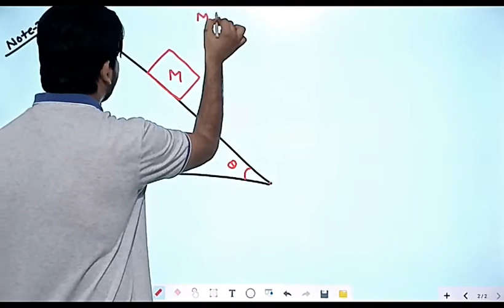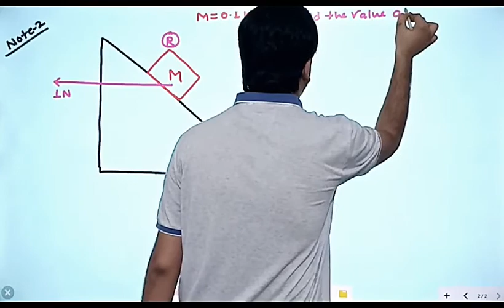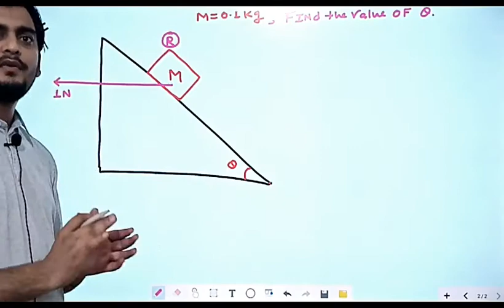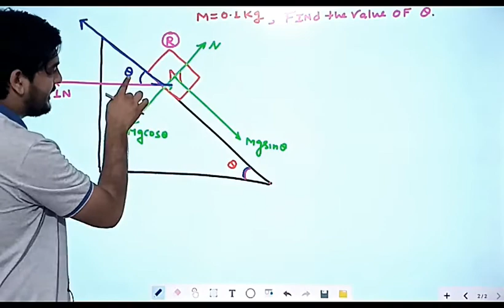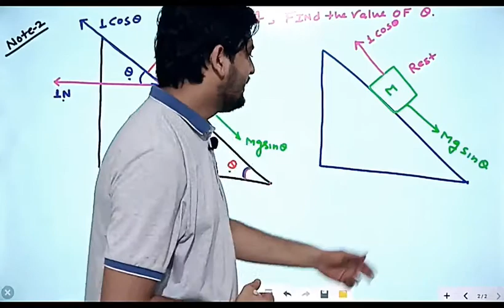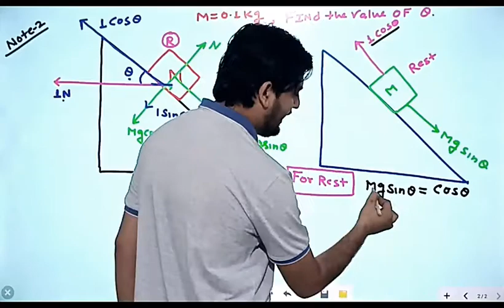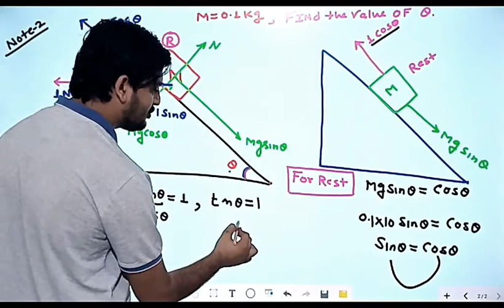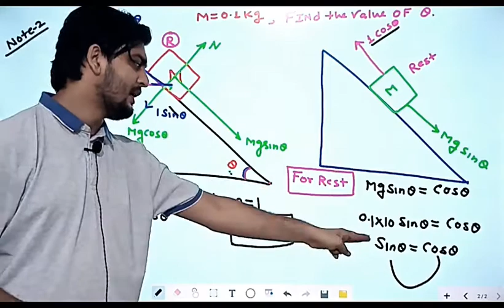ACCELERATOR - SERIES CONCEPT # 51